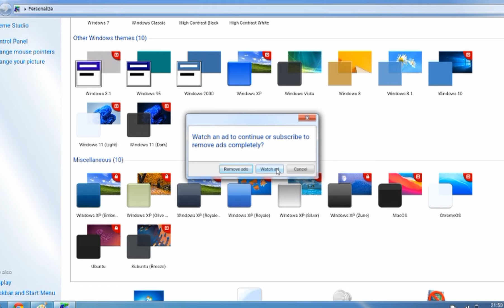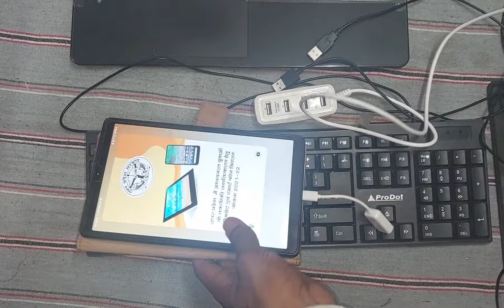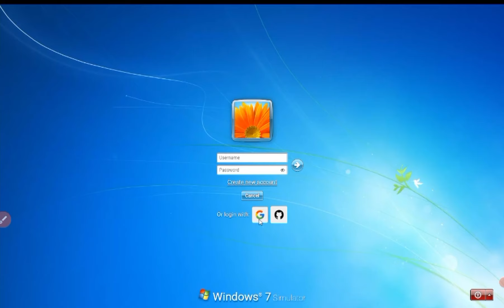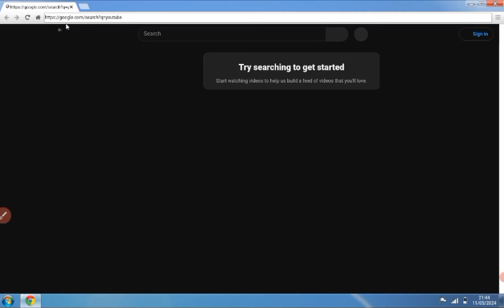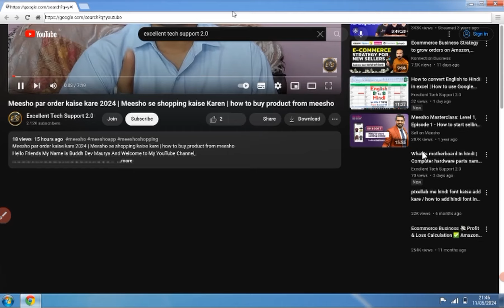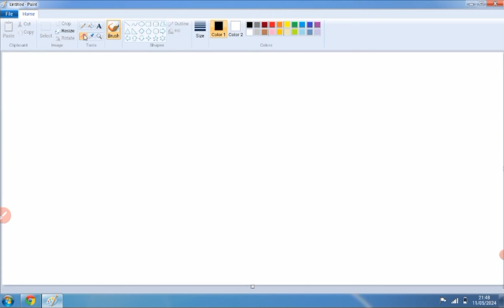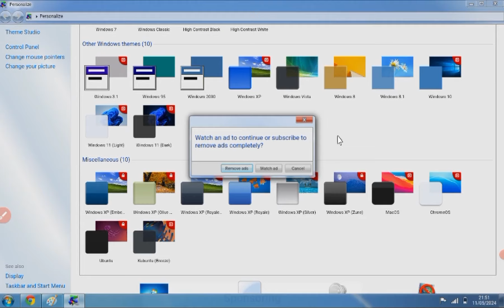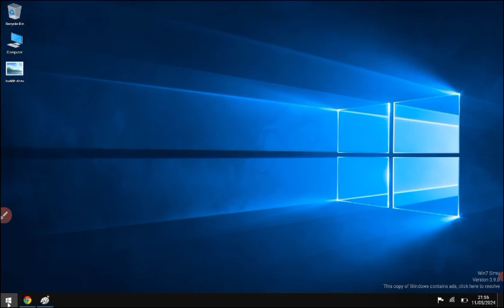मोबाइल को कंप्यूटर कैसे बनाये ? How to convert android mobile in computer | How to install Win7 Simu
मोबाइल को कंप्यूटर कैसे बनाये ? mobile me computer kaise chalaye | How to install windows in android mobile | How to install Win7 Simu
Dosto es video me aap sikhenge ki app apne mobile me computer kaise bana sakate hain, mobile ko mini computer kaise bana sakate hai.